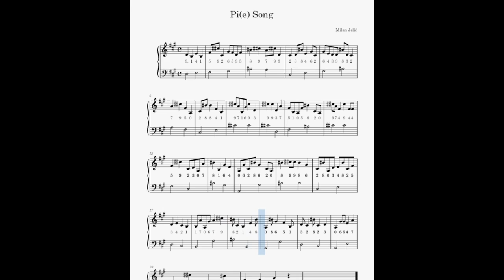Pi song - Милан Јелић, 8-1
Ученик Милан Јелић „компоновао је песму броја Пи“